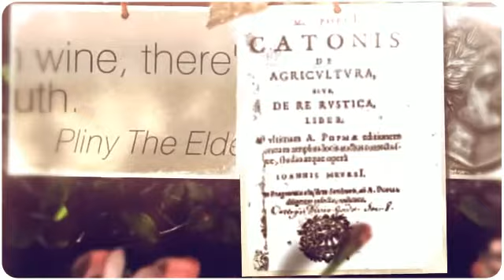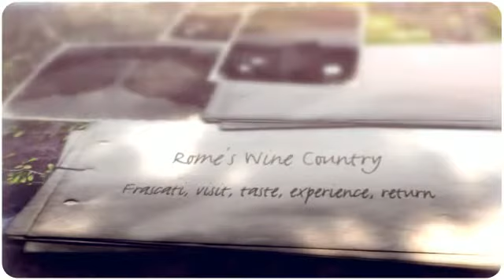Rome's Wine Country